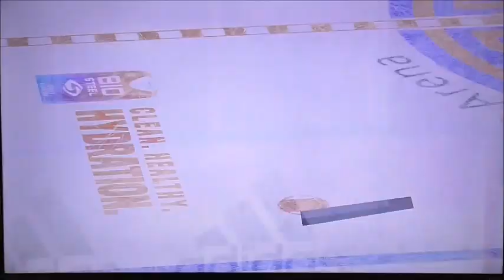Stanley Cup Playoffs Game 3 Hurricanes vs Islanders